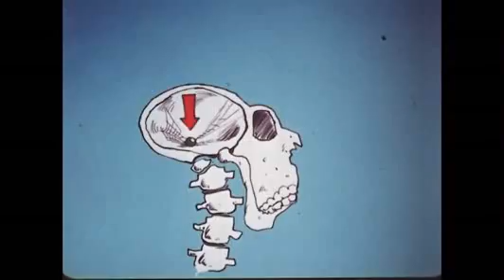Marxism For Beginners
Marx For Beginners